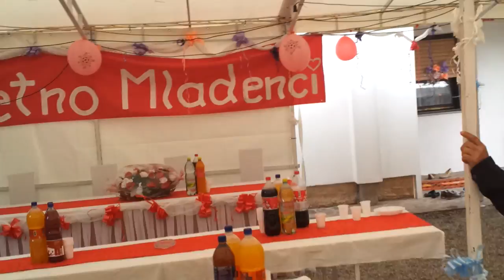Sanel Muric-Koferi su spremni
uzivo